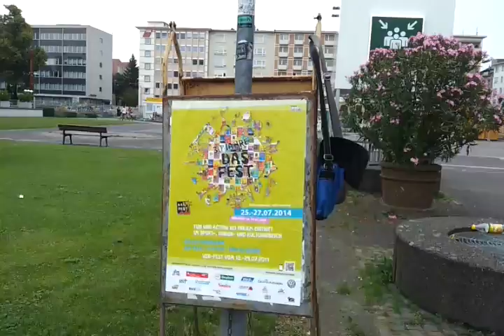Роберт учиться кататься на велосипеде.